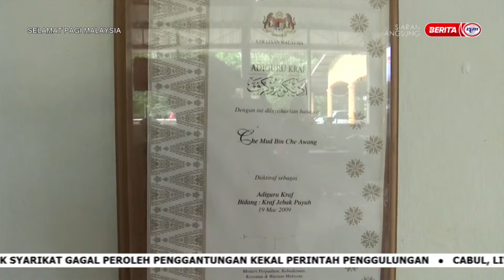17 MAC 2023-SPM-JEBAK PUYUH KRAF WARISAN